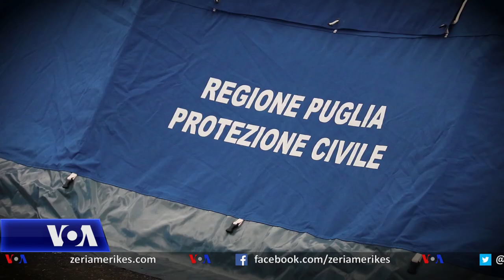Ekspertët krtikojnë strukturat e emergjencës pas termetit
Ekspertët në Shqipëri, pas 20 ditësh nga tërmeti i fortë me magnitudë 6.4 të shkakllës rihter, kanë arritur të analizojnë mënyrën e reagimit dhe të organizimit  të strukturave të shtetit, kryesisht të emergjencave civile, në momentet e operacionit të kërkim shpëtimit. Duke vendosur shkallën e krahasimit me forcat e Kosovës ato greke italiane etj, ata evidentojnë mangësi, që nga uniforma dhe deri tek pajisjet. Zyrtarët thonë se pjesa më e madhe e jetëve të shpëtuara nga rrënojat është rezultat i punës së ekipeve shqiptare. Ato pranojnë se nuk janë në lartësinë e forcave të huaja, por nënvizojnë se ndodhen në një reformë të thellë.